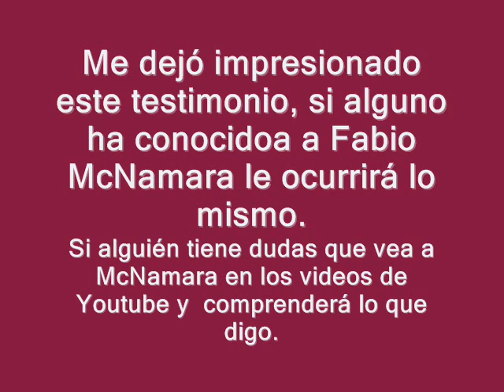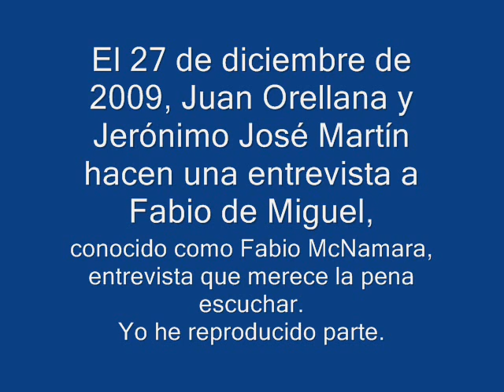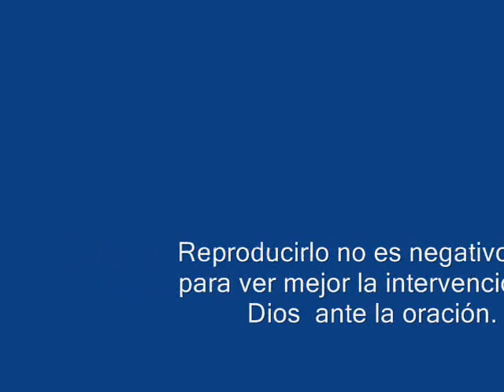Macnamara, testimonio sobre su vida